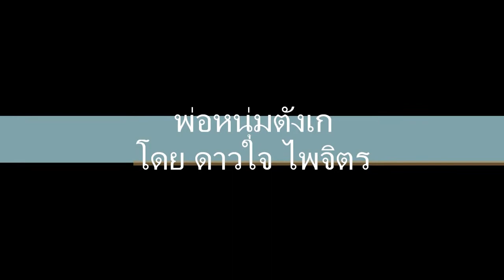พ่อหนุ่มตังเก โดย ดาวใจ ไพจิตร